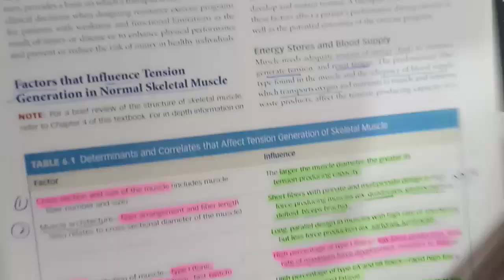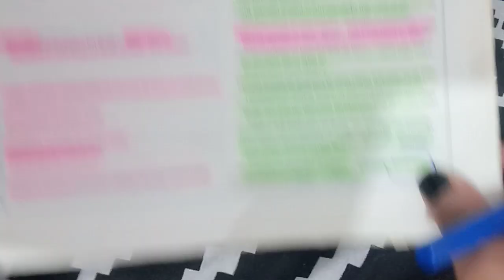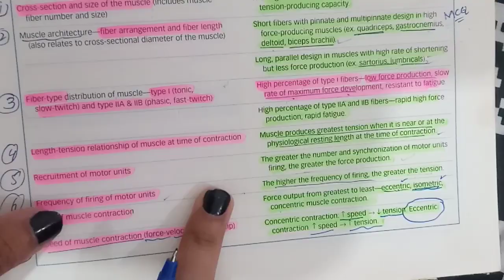Skeletal Muscle Function and adaptation to resistance exercise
Previous Part👇
Overload Principle